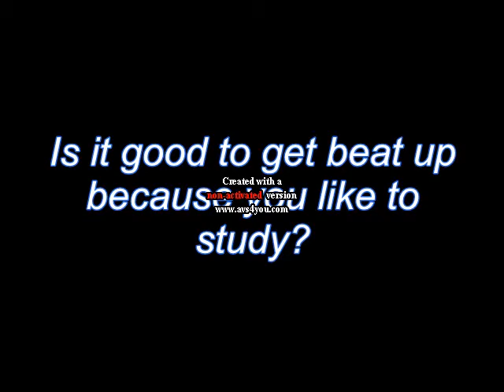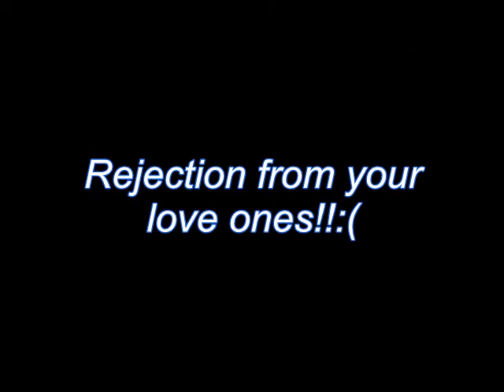A Clockwork Orange By XYDJ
short story novel